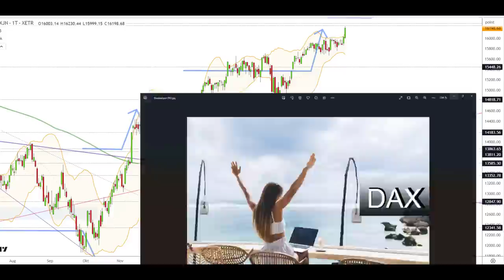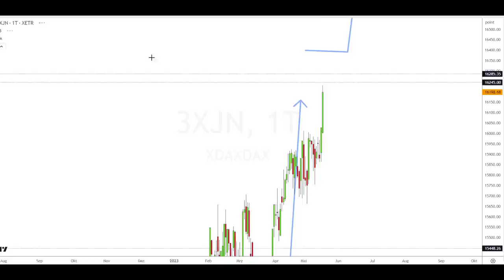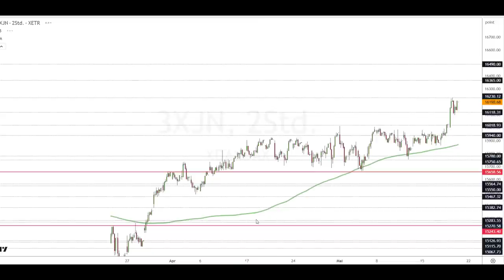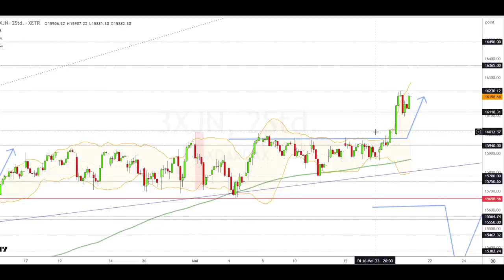Dax Analyse 19.05.2023